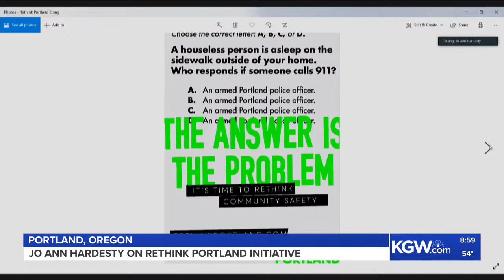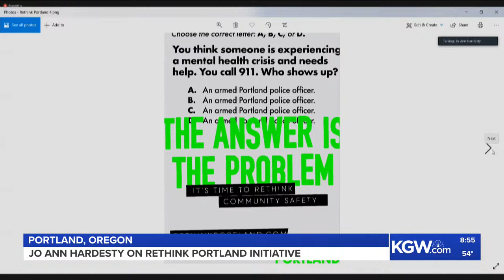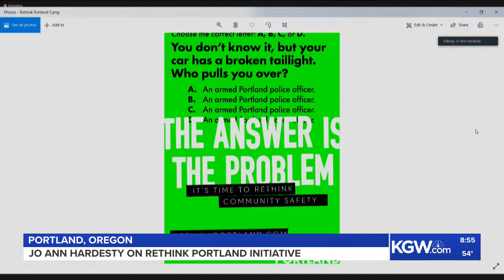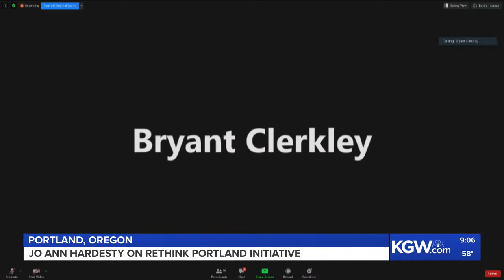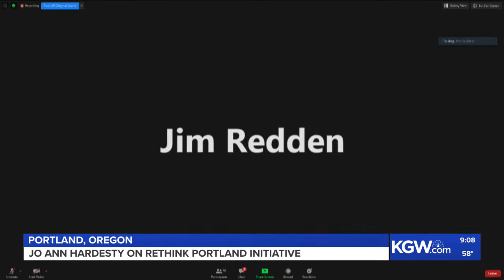Watch Live: Jo Ann Hardesty speaks about Rethink Portland initiative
Portland City Commissioner Jo Ann Hardesty talks about her new community safety initiative, Rethink Portland.

"So much has happened that led us to this moment," Hardesty said. "Too many decades of people demanding change have gone by, only to be met with too many decades of status quo policing. We need to rethink how we keep our communities safe, and Portlanders safe."